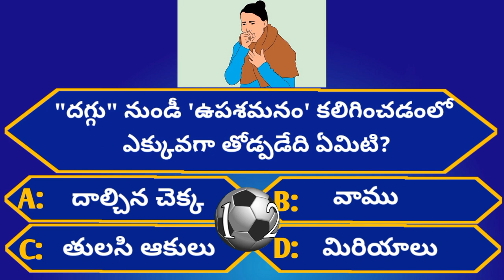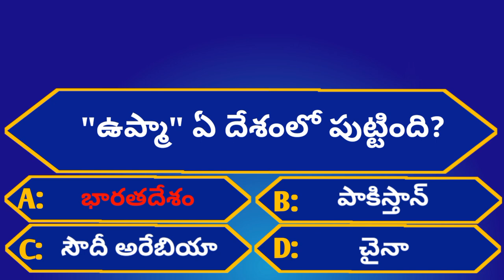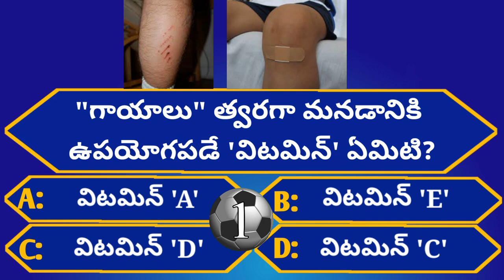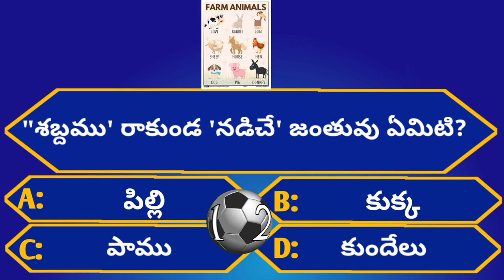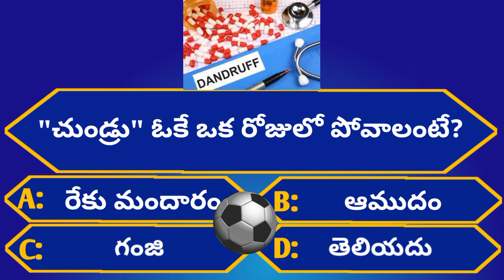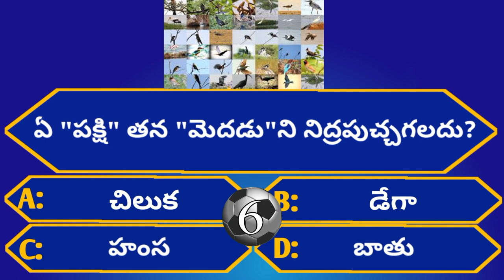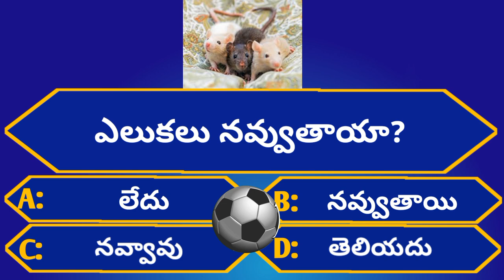Intresting Health GK Questions|Episode-58|Telugu Crazy Interesting Facts